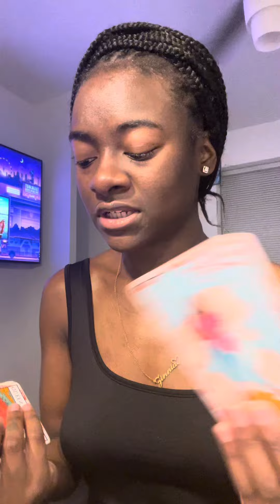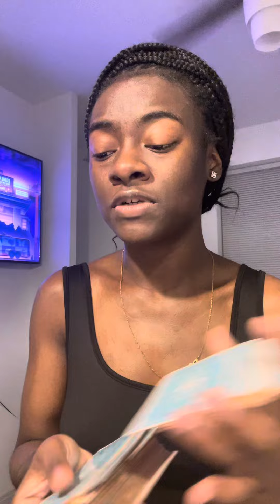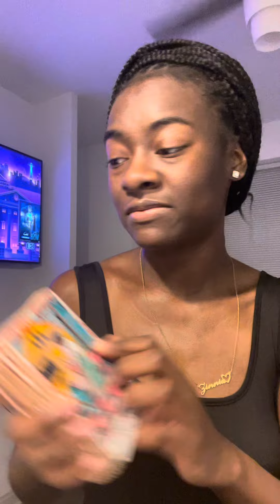Aquarius♒️ U finally spoke up & told this person ur not in luv anymore but they don’t want 2 let go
TransFormMe Tarot
TheStarCardTarot